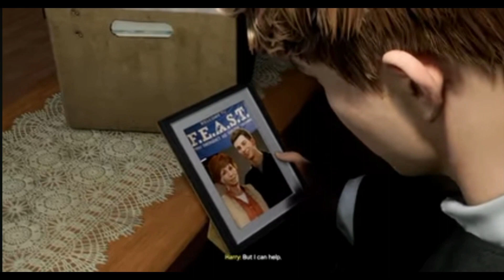VENOM MJ SCREAM BOSS FIGHT VS SPIDER-MAN SCENE II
Marvel's Spider-Man 2 PS5 Scream Boss Fight Vs Spider-Man PS5 Venom turns Mary Jane into female venom symbiote scene 4K 60FPS 2023 II
Marvel's Spider-Man 2 Free Roam Gameplay PS5 4K 60FPS (Performance Mode)
Marvel's Spider-Man 2 Family Business Suit Free Roam Gameplay PS5 4K 60FPS (Performance Mode)
Marvel's Spider-Man 2 has officially released exclusively on PlayStation 5!
This video will showcase some free roam gameplay playing as Miles Morales / Spider-Man in Spider-Man 2 on the PlayStation 5 at 4K 60FPS Performance Mode, Enjoy.
All footage is captured on the PlayStation 5 II